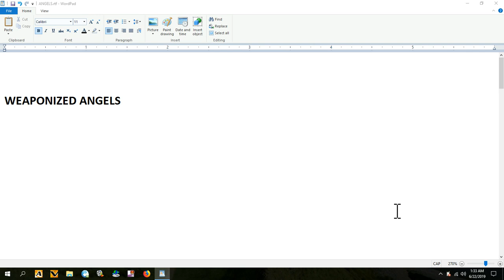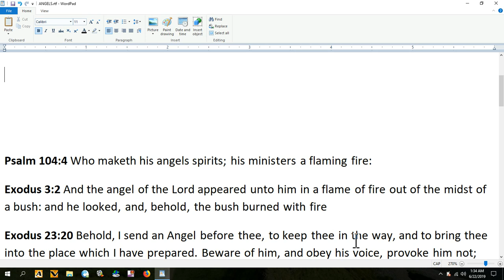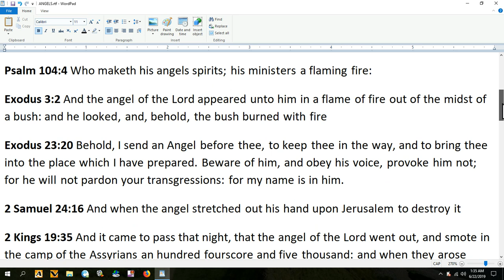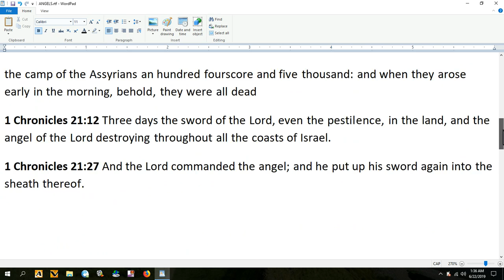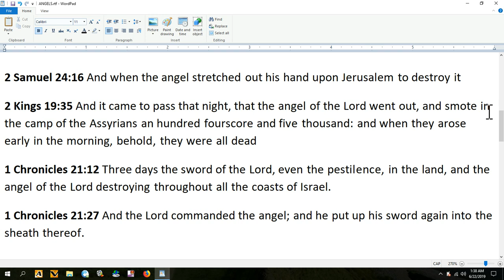MIRROR: END TIME WEAPONIZED ANGELS!!!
THIS IS NOT MY VIDEO BUT A VIDEO BY A VERY WISE PERSON: